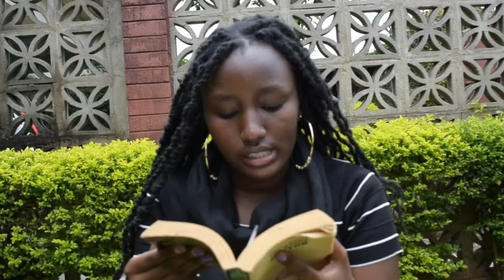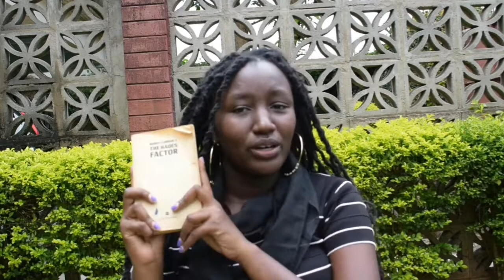How the pandemic has changed my life.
Nkululeko Lerato Family.

Hey!
Hope you guys are taking care of yourselves!

This is a video explaining some of the things that have changed in my life.